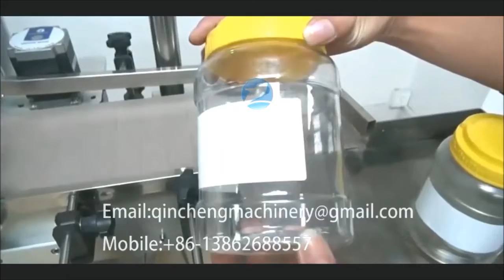automatic bottle position adhesive labeling machine for glass bottle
CHANGZHOU QINCHENG PACKING MACHINERY CO;LTD

Quick Details
Type:Labeling Machine                 Application:Chemical, Commodity, Medical
Packaging Material:Wood                 Automatic Grade:Automatic                   Driven Type:Electric                     Voltage:110V/220V ,50/60HZ
Power:0.8KW                         Dimension(L*W*H):2000*1050*1500mm
Weight:220kg                         Certification:CE/ISO9001
After-sales Service Provided:Engineers available to service machinery overseas
Product name:labeling machine for plastic bottles
Material:SS304                        Control system:PLC
Labeling speed:0-25 m/min               Labeling precision:Within +/-1mm                     Label reel diameter:inner 76mm,outer360mm(max)
Function:Ahesive Sticker Labeling          Bottle type:Round Bottle oval bottle
Advantage:Customzied                   Usage:Adhesive Labels Bottles
Packaging & Delivery
Packaging Details
Wooden with strong seaworthy packing suitable for export
Delivery Time
20 Working Days After Recrived Deposit

Product Description
1.Application:
This machine is designed for partial/fully wrap-around labeling on round containers. Available for positioning labeling for round bottles with a handle. Available to apply one or two labels at a time on the bottle.
2.Feature:
(1). PLC combined with LCD touch screen pannel,the setting and operation is clear and easy.
(2).The equipment is complied with GMP requirements and made of SUS304 stainless steel
and high-class aluminium alloy.
(3).The machine has many functions such asguiding,separating,labeling,attaching,counting
(4). The labeling position of height can be adjusted.
(5). The machine can be used in production line with conveyor belt.
(6). The special machine can be customized according to customer requirement
3.Technical parameter:
Power Supply:110/220V, 50/60Hz, 800W
Labeling Speed:0-25meter/min
Labeling Precision:1mm(exduded product and label precision)
Bottle diameter:15-100mm (other measurement can be customized)
Label height:10-120mm (other measurement can be customized)
Label reel diameter:inner 76mm;outer 360mm(max)
Air pressure:5kg/cm2

4.The Options:
(1).Hot foil printer for date-coding.
(2).Product feeding turntable (diameter 650/800/1000).
(3).Transparent label detecting photoelectric sensor.